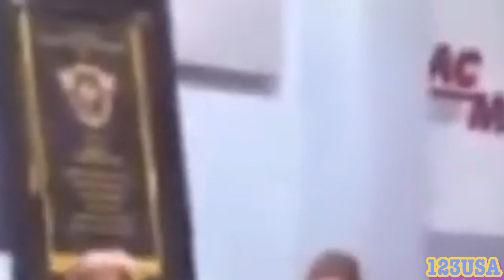F***K Jill….This is Being Broadcast All Around..🤣🤣